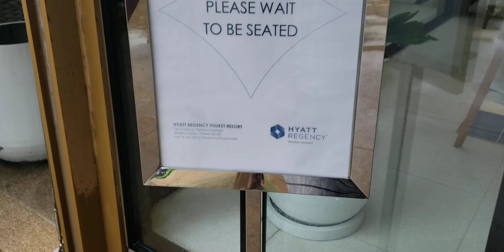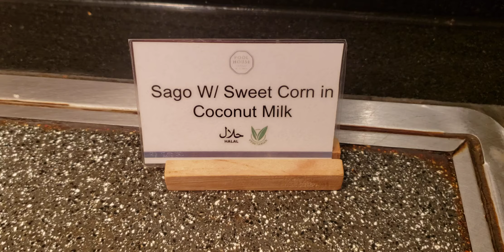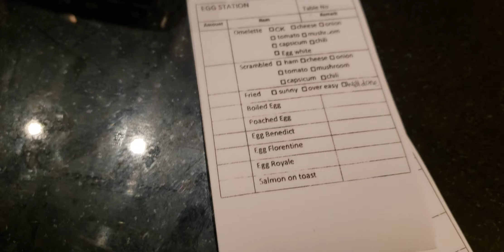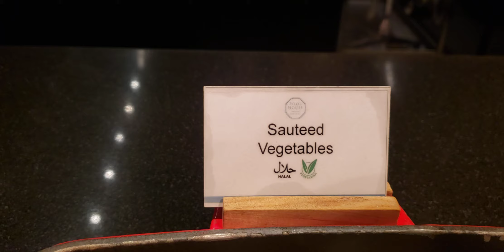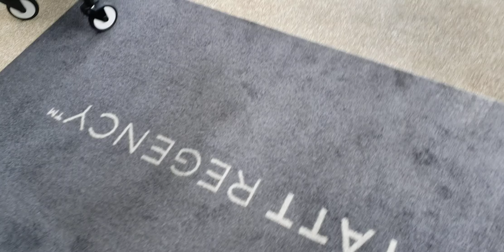Breakfast buffet walk through